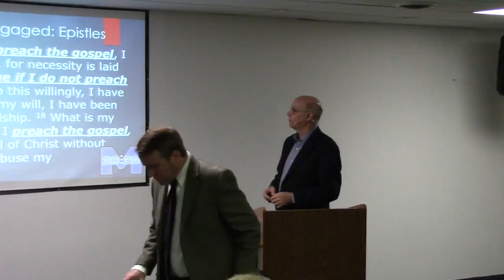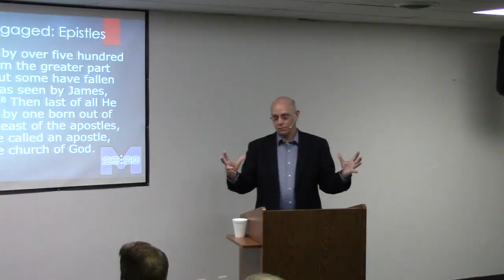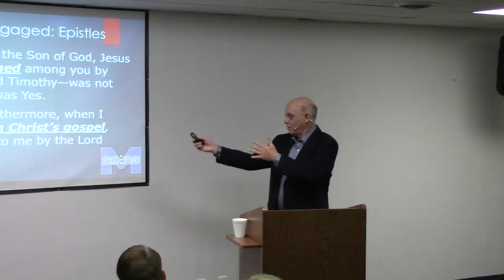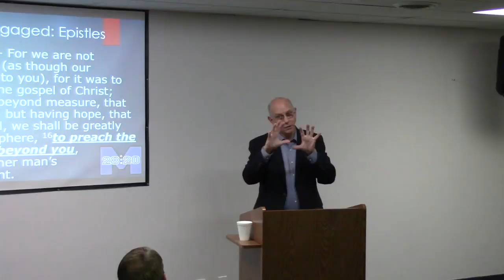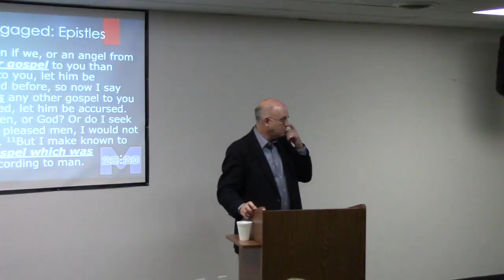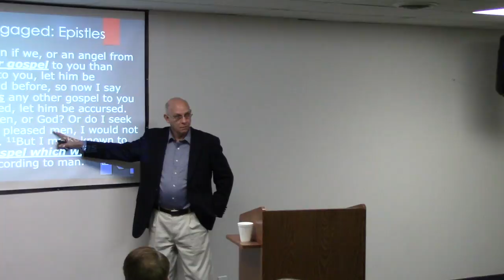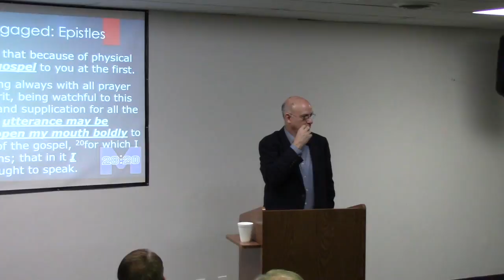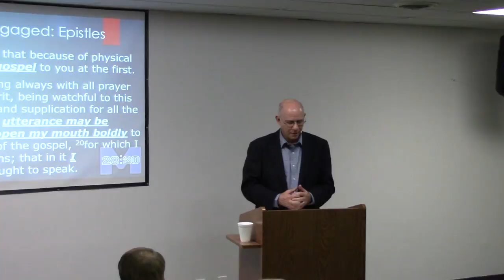M28:20 - We Are Witnesses, Week 12